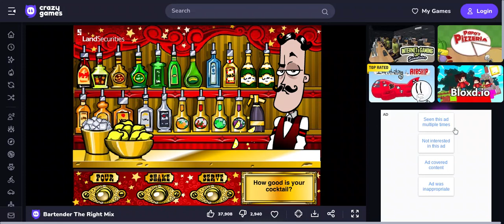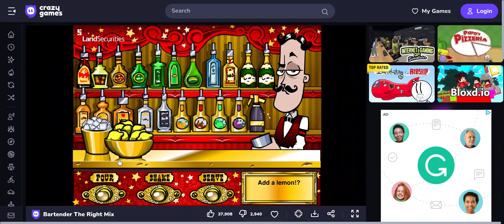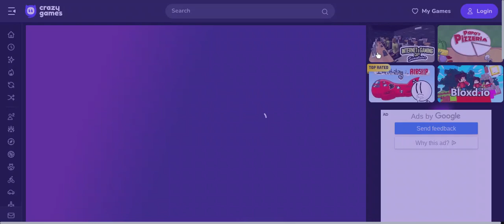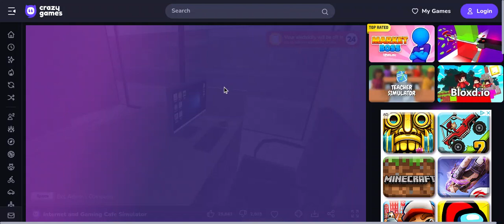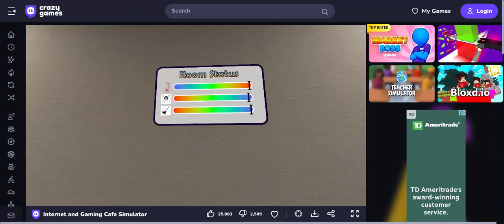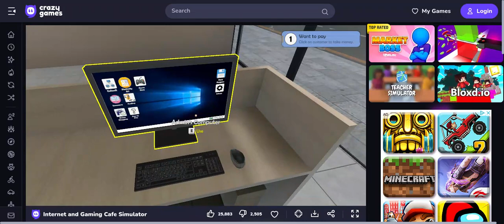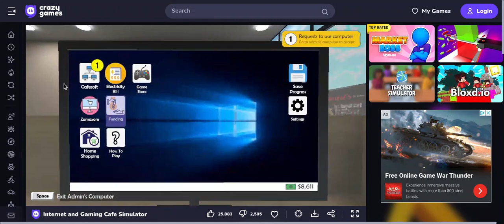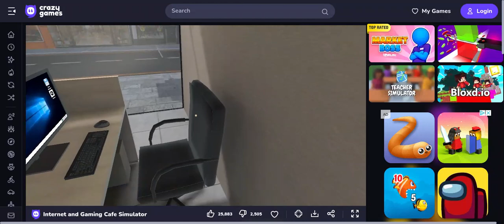2 Games From Crazy Games Part 1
00:00 Bartender the Right Mix
10:55 Internet and Gaming Cafe Simulator